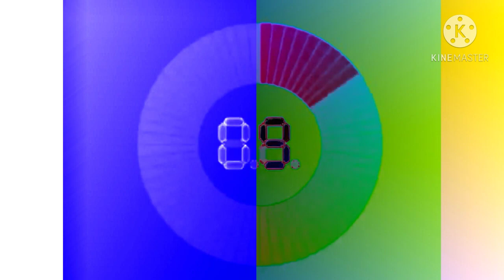Jeopardy Countdown in DMA + Chorded Split Clearer + DMA